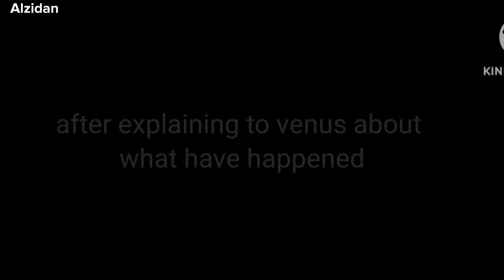Solarballs React To The Moon Revolution Part 3 - ✭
Ft:
Neptune
Jupiter
Saturn
Uranus
Venus
Mercury
Charon
Pluto
Sun
Eris
Houston
United States of America
Earth
Moon
Titan